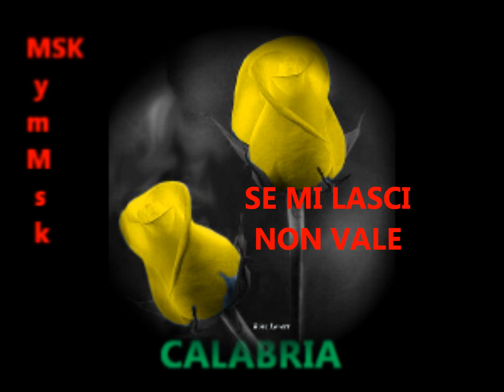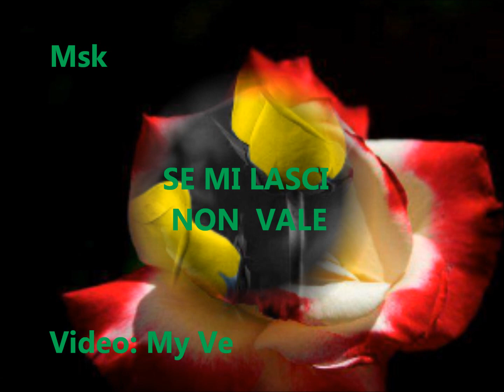SE MI LASCI NON VALE